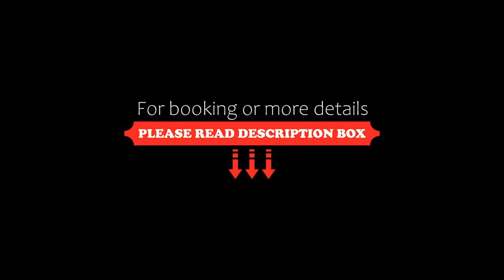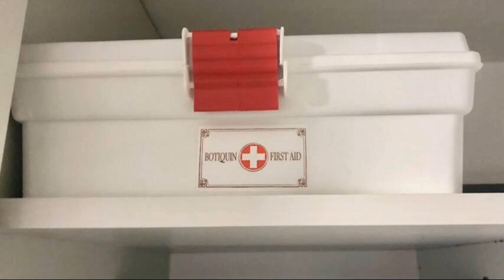Apart Suite Recoleta Studio, Buenos Aires, Argentina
About Property:
Situated in Buenos Aires, 1.9 km from Museo Nacional de Bellas Artes and 2.8 km from Colon Theater, Apart Suite Recoleta Studio features air-conditioned accommodation with a terrace and free WiFi. With city views, this accommodation offers a balcony and a swimming pool. The property is non-smoking and is set 3 km from Museum of Latin American Art of Buenos Aires MALBA.
This apartment features 1 bedroom, a kitchen with a fridge and kitchenware, a flat-sc...
Property Type: Hotel
Address: 1233 Doctor Norberto Quirno Costa, Recoleta, 1425 Buenos Aires, Argentina
Searching For
1. Apart Suite Recoleta Studio - Buenos Aires - Argentina
2. Apart Suite Recoleta Studio - Buenos Aires - Argentina Address
3. Apart Suite Recoleta Studio - Buenos Aires - Argentina Rooms
4. Apart Suite Recoleta Studio - Buenos Aires - Argentina Amenities
5. Apart Suite Recoleta Studio - Buenos Aires - Argentina Offers and Deals
Audio Credit:
Track Title: Subway Dreams
Artist: Dan Henig